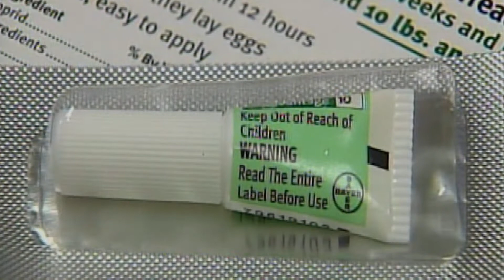Woman arrested for allowing animals to die of thirst